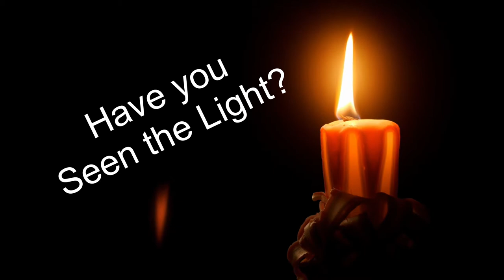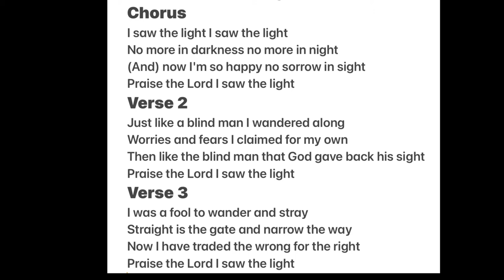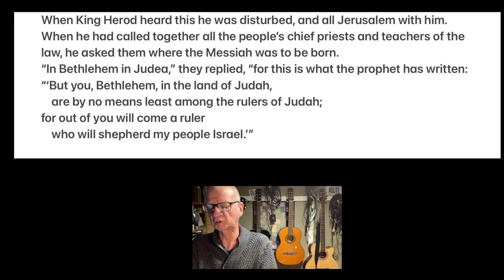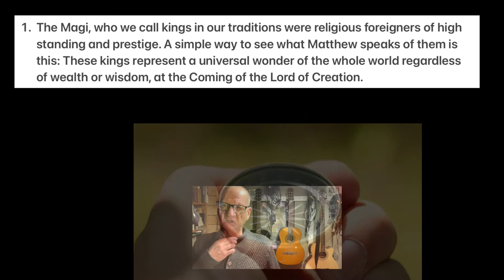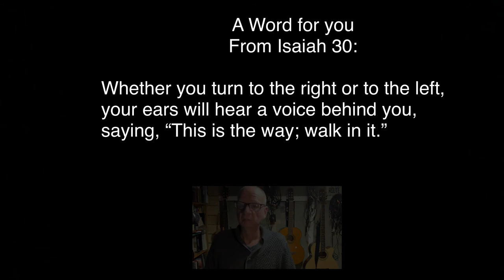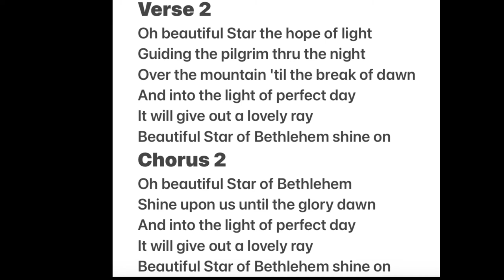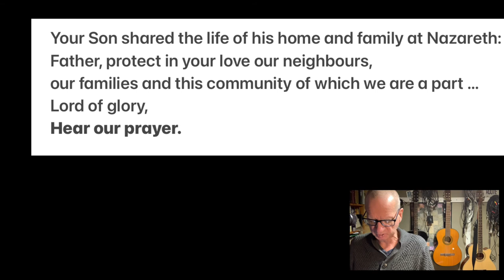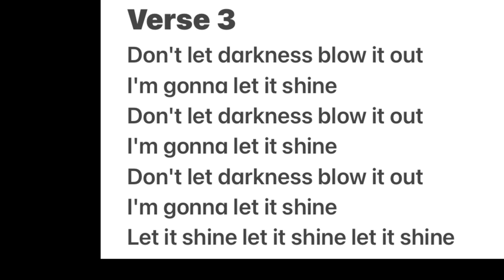Evening Prayer on Epiphany 2022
Some Singing, and short reflection on Light,Revelation and Love. Happy Epiphany!
All Music is licensed.